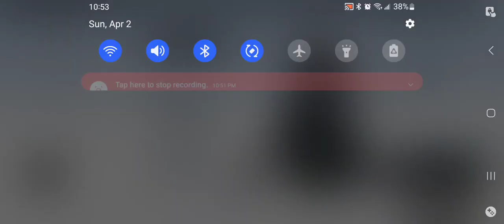Punishing Gray Raven - Phantom Pain Cage vs Roland Chaos Difficulty Apr 2 2023